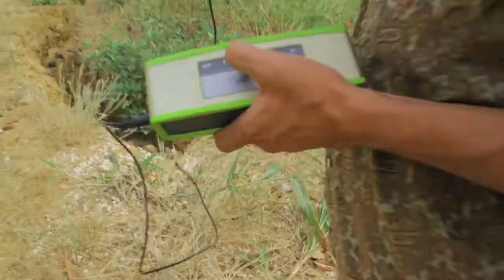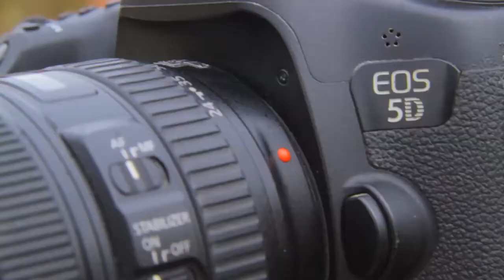Making-of "Yang Fogoye"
Making-of du clip "Yang Fogoye" by Ibaaku.
Tournage à Dakar.
Réalisation et Post-Production : Ludo Lemaire / Troisième Face Productions.